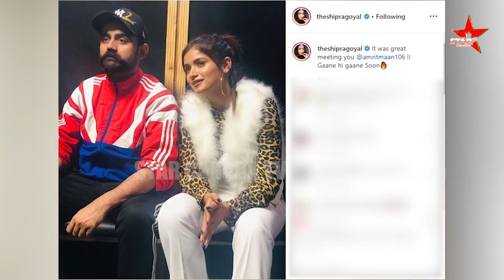Amrit Maan | Shipra Goyal | Leaked Song | Star Canada Tv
ਸ਼ਿਪਰਾ ਦੇ ਗੀਤ ਦੀ ਵੀਡੀਓ ਹੋਈ ਲੀਕ